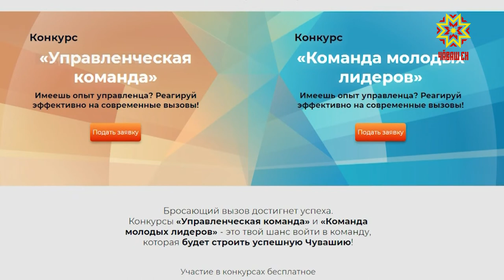Конкурс для лидеров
В республике стартуют сразу два конкурса: «Управленческая команда» и «Команда молодых лидеров».